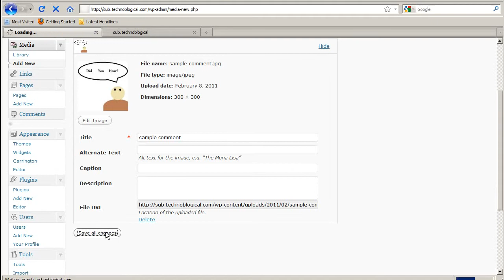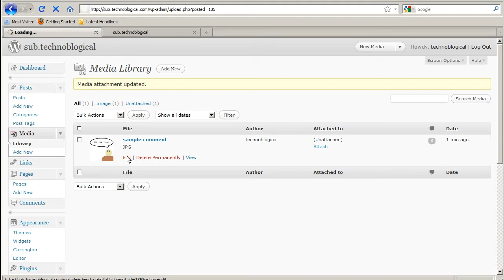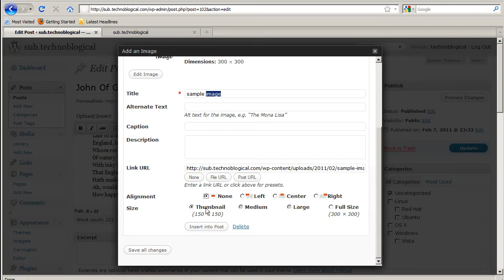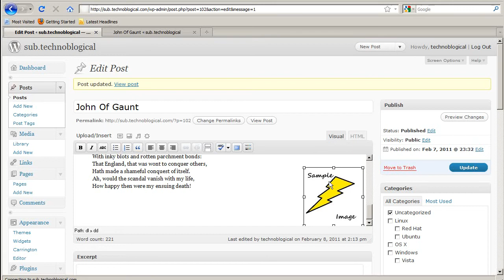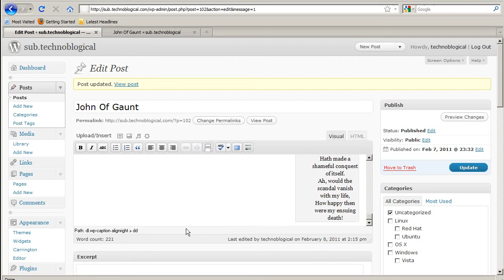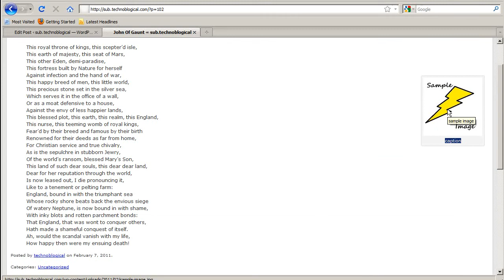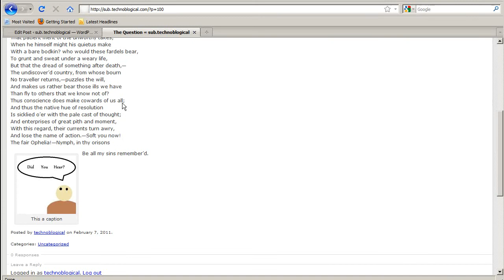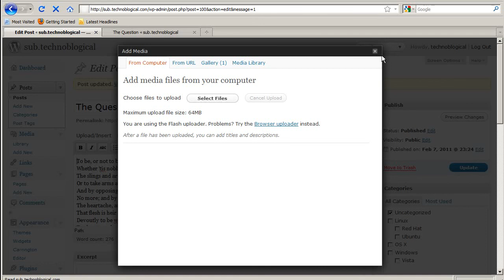web site by WordPress: images and other media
This is a video on how to insert images, videos, sound, and other media into your WordPress posts. WordPress allows for several functions such as cropping, image rotation, and flipping. You can manipulate the size, location, and border of the images inside WordPress. I would recommend not using sound at all because it is annoying to be surprised with sound you aren't expecting. Also, it's better for you traffic if you upload the videos to YouTube and then embed them in your posts.

WordPress is a open source content management system (CMS) and popular blogging software. It typically requires Apache, MySQL, and PHP. I can run on other platforms as well such as IIS (Internet Information Services) and Microsoft SQL. It's a great way to create a websites for people that don't know how to create websites.